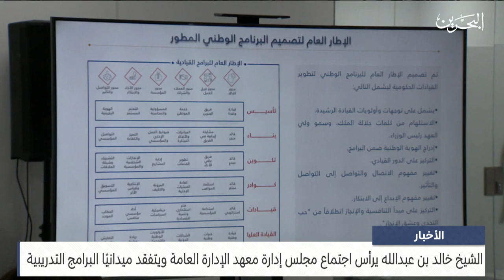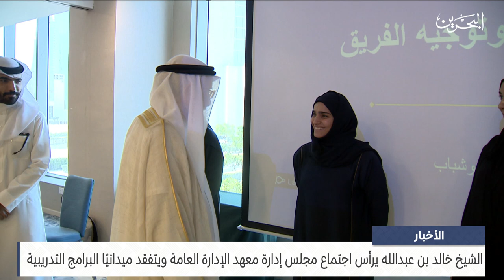البحرين مركز الأخبار : الشيخ خالد بن عبد الله يرأس اجتماع مجلس إدارة معهد الإدارة العامة